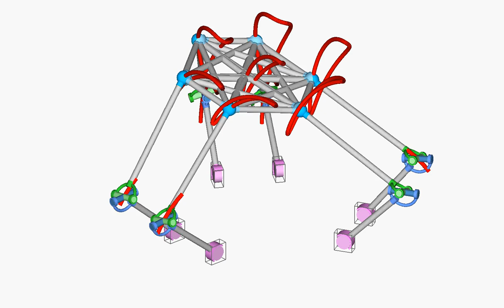06 Degrees Freedom Mechanism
06 Degrees Freedom Mechanism

Software Credit: Alfonso Hernández, CompMech, Department of Mechanical Engineering, UPVEHU for the permission to use the GIM® software